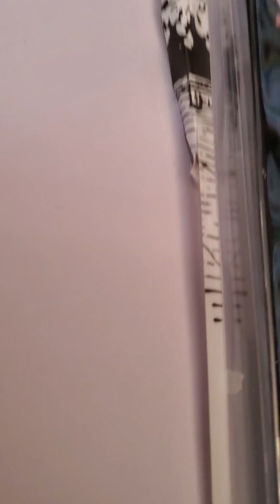My 80 sheet sketch pad. Sketching a otter.